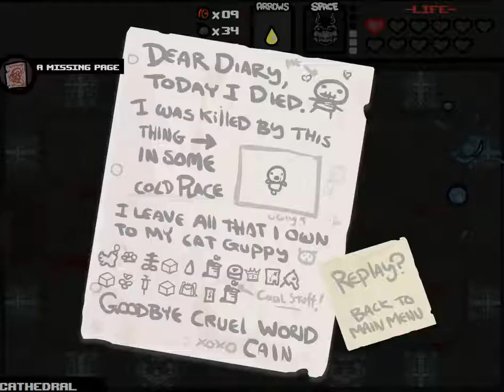Binding of Isaac - Mój pierwszy raz - walka z Isaakiem - fail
Pierwszy raz udało mi się dotrzeć do końca katedry. Ale niestety ani mały meatboy, ani brimstone nie pomogły...
My first time reaching end of Cathedral. Little meatboy and brimstone were not enough...